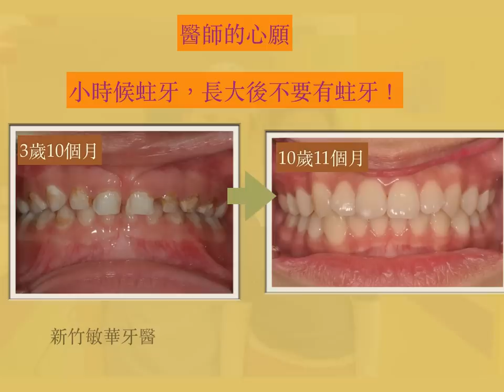7年的回診追蹤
和阿姨照相有這麼難嗎？ＮＧ了好幾次。
她是阿姨的寶貝之一，7年前媽媽有問“這孩子是不是醫師看過蛀牙最嚴重的？”。（答案：當然不是）
7年後孩子長得快要把阿姨高了。最讓阿姨高興的是，孩子的牙齒狀況很好。
這一段長期的醫病關係，存在的是媽媽的信任，目前全部的乳牙都換完了，總算沒辜負媽媽的信任。

兒童牙醫；齒列矯正